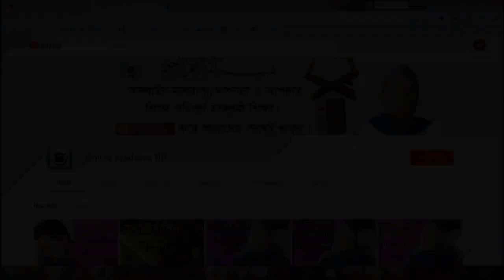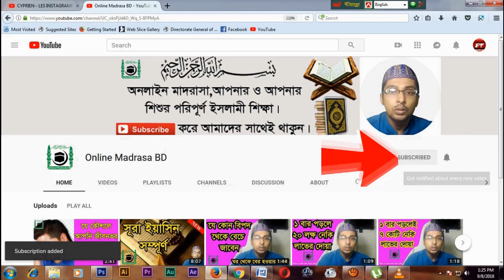What to do if it is impossible to take a bath? | Tayammum er Niom